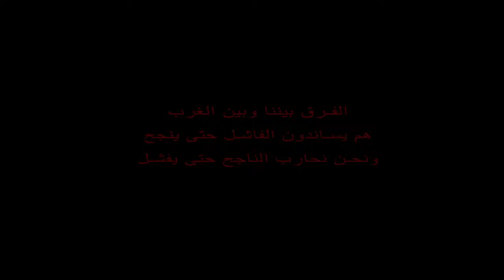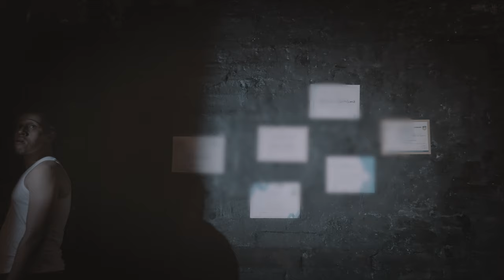Omar Jay - SAW-TI (Official Music Video)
Someone had to say this.
Starring:

Omar jay (O-Jay)
Othmane Benhlima
Jalil Sansoul

Cast:

Ziyad Fadel
Mohamed El Hakim El Fadali
Salma Benanaya
Kenza Idrissi Kaitouni

Team:

Produced by: Beencom productions
Written and directed by: Omar Chanini (Omar Jay)
Beat by: Harakiri
Egyptian music by: Amine Benkousse
Magic music touch by: Nouaman Smihi
Mixing and mastering by: Nouaman Smihi
Make up by: Sarah Leila Errafa
Camera operator 1: Mohamed El Hakim El Fadali
Camera Operator 2: Hama Elharchaoui
Casting: Othmane Benhlima & Omar Chanini
Shooting logistics director: Othmane Benhlima

Lyrics:

Intro
Klamty karja salta hit ma f jibi walo o tandoor
Li 7alo Lina lbouta home li sado tondeur
A7zab dema raghda o masali7 tadour
Wald chaab la zgal hadi ra mchat Hyato b sator

Verse 1
ghandir bhal l3arbi ghan9sed lbabour
lgawria katsana ghan khali wraya cha3bia o kabour
bash tjib l3a9a id feeha minote o id feeha cha9our
ra mcha zhar ser khoud lkhawya o goul d accord . brek
sma3 sma3 li ja kaybarak chaab 3la chi lakhour
bghito lhadra ghan3tikom l9or ghabi3koum kamline fabor
dyali ghanjibo ra l7a9 kaytkhad ra galha tupac shakur
ra bladi hadi ghan ghawet 3adi man tanja tal nador
man tan tan tal 04 kan darbo l artane m3a Liqeure
cha3b 9antan man salidor baghi mimi bash idour
chrabna l9atran f film hannibal tsanina batman ja 3alal
f blad l calamar kan darbo sepia hit kholsa ma jaybach lmo3adal

mashi sawti hada ghir mo9abilat hyati bhal mouti ma ghandiro walo ghir mohadi2at

kanmout 3la blaadi o had track ghir monabihat
aji sma3 chabab kay drab l3adab o mano lmi2at

Chorus 1
mabghinach nsawto ra bghina foras
mikaza bash drabha rah khasha kodas
education kadrab f la masse
education ma 3andhach la basse

Chorus 2
break
fash kan tla3 l taxi moul taxi kaybki
diplomate msatfiin f ras derb katekmi
li ja kaysgi o blad katebki  li ja kaynfi rza9 chaab kaymchi

Chorus 3
kitab hayati ya 3in ma chofti zayo ktab
far7i feeh satrine o ba9i kolo 3adab

Chorus 4
ntia m7aro 3lia o ntia lala ( ana m7ar 3lia o ntia lala )
njib l3a9a nsauvee l famila
rah 3ina man charbo atay 9afila
wash 7naya bachar wala wa9ila ?
3tiwna l3a9a wala patera n9asdo mirikan njibo lgamila
njam3o l3achran o gar l favela
n3icho f L.A.  wala f milan
3tina l3a9a wala seeer
ra hnaya bachar machi 7miiir
makan li9ouch ladmiir

m3ak omar show

Verse 2
lhayat badala la wsalkom sawt sero waslo risala
blaadi 9afala kan tzado 7afyanin o kan mouto b sandala ( 7alouma bb )
ghangoulha o ghan3awdha m3ak omar jay mashi talal abou ghazala
liyam m3awda la vida ya rawda o debana f btana
l3ataya la3aba o a7zab kadaba
lfa9r f complet o l3a9a f jalaba
ra bghawna 3abada bash n3icho talaba
rah bi2tna moskha o 3ajbatna ljanaba
blad zatla o farchakha f taba
ra stylo f micro ki wali dababa
dyali ghanakhdo oui o mali ghatchofni gha tal9ani kan brii
3amri ghan tnazel si
ta ghan chad 7a9i b idi
barlamani lkarim li yakon fi 3ilmika ana bachar feeh pedigree
wa bi hadihi al mounasaba , atamana lakoum intikhabatan jayida wa maw3idouna al intikhabat al 9adima bi 7awli lah  wa chokran.